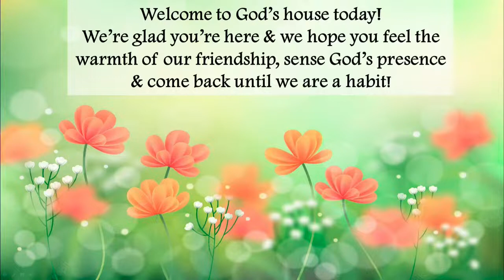Eldo Church Live Stream